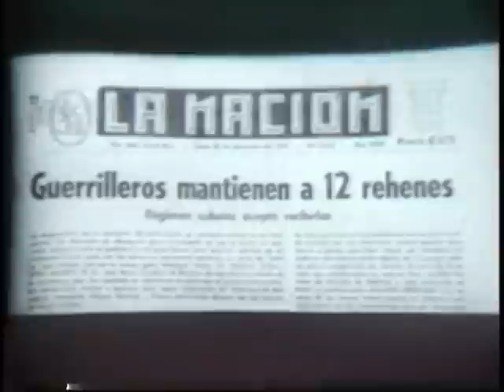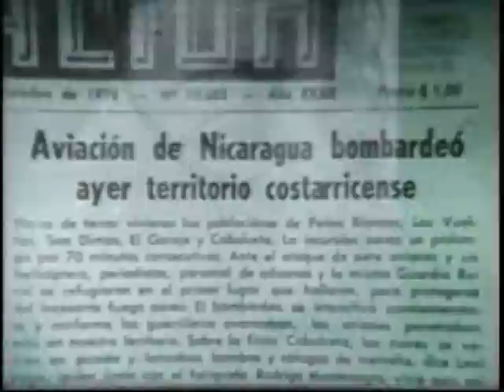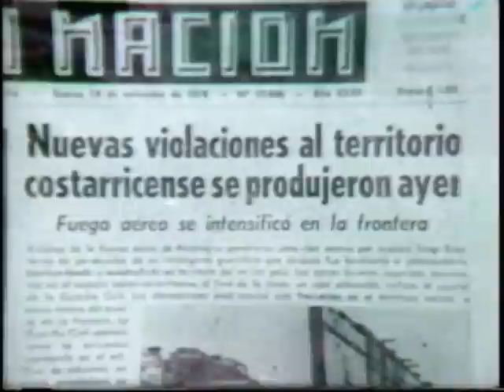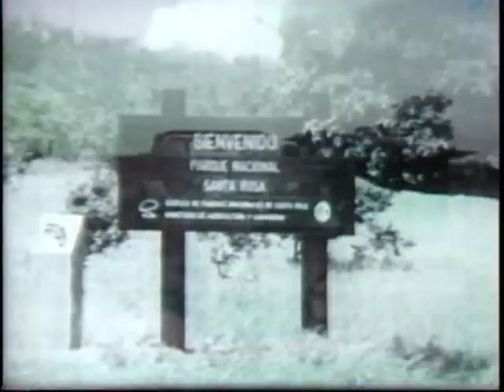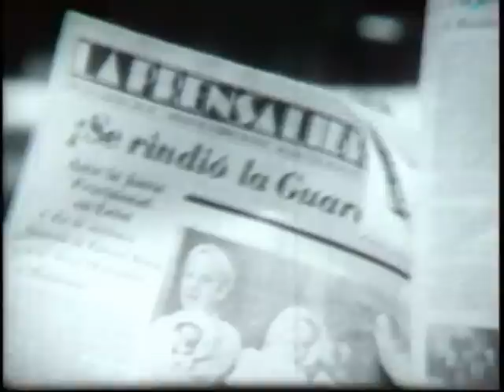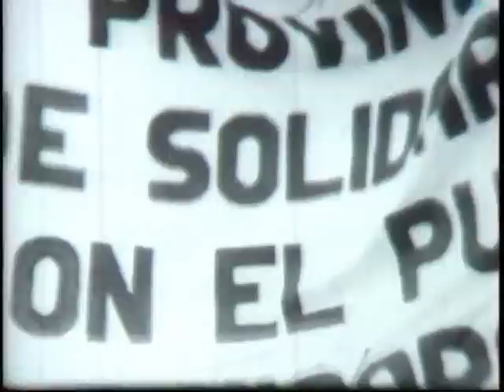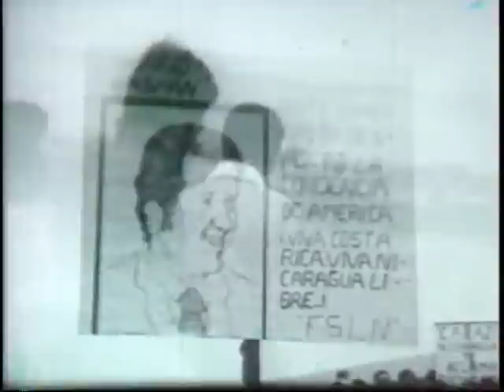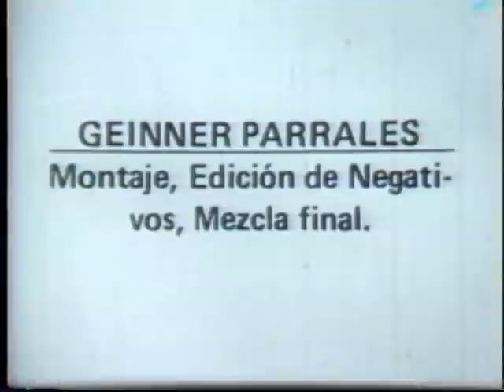SIN FRONTERA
Los más significativos acontecimientos del derrocamiento de Somoza, entre los meses de junio y setiembre de 1979. El pueblo y el gobierno de Costa Rica manifiestan su adhesión a la lucha del pueblo nicaragüense.